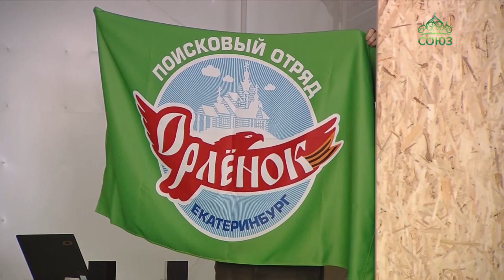Второй слет православных поисковых отрядов Екатеринбургской митрополии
8 сентября 2019 г.